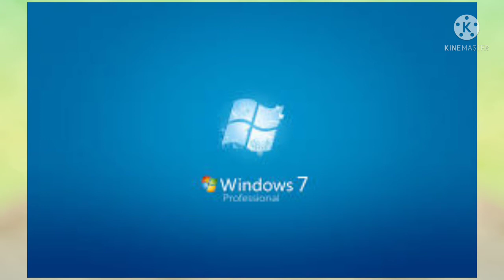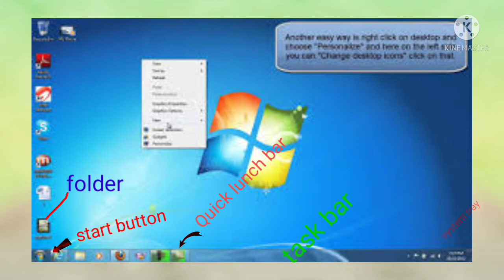কিভাবে ডেস্কটপ কম্পিউটার শুরু বা বন্ধ করতে হয় How to start or shutdown a desktop computer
partof omputer#educationalcomputerknowledge